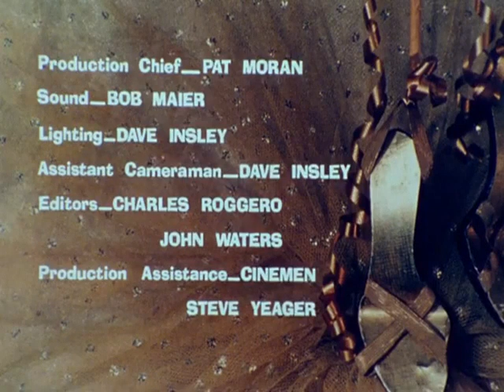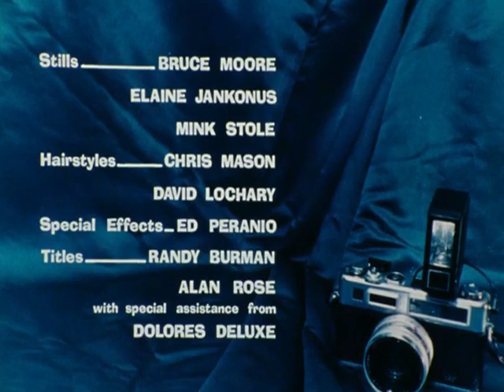FAKE Opening to Female Trouble 1991 VHS (Reupload)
I reuploaded this after fixing the technical issues on the opening credits to "Female Trouble".

What if John Waters’ “Female Trouble” had home media releases for the 89-min or 92-min versions before their 1999 release (which uses the 97-min version)? This is what the opening would look like. I feel that the 1991 VHS would be the last time we see the shortened version before the uncut version became our official release.

List:
1. Columbia Tristar Home Video logo (1980s boxes)
2. FBI Warning
3. Female Trouble opening

*Deleted scenes only available in the European release (the 97-minute version) included:
-The extended scene where the hairdressers interact with their clients (among them was the late Sally Albaugh (aka Sally Turner), who played Divine's body double in the junkyard sex scene) and when Dawn Davenport (Divine) and Vicki (Susan Lowe) talk about the former's failed marriage with Gator (Michael Poter).
-When the Dashers (David Lochary in his final film appearance and Mary Vivian Pearce) talk about their photos on Dawn.
-Ida Nelson (Edith Massey) tell Taffy (Mink Stole) about becoming a lesbian after freeing her from the cage.
-The forest chase scene.

Note: Fake, although I wish it was real since releases after 1999 use the full 97-minute version rather than the 89 or 92 minute version.